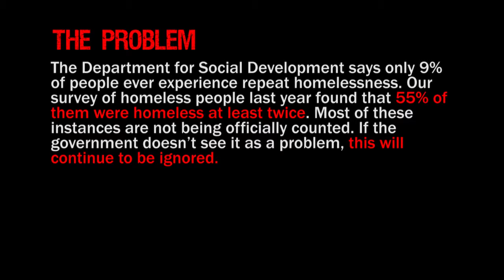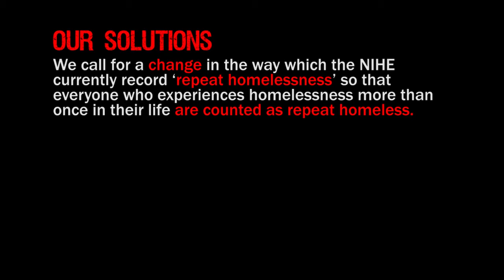Homeless Action Charter - Part 3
Homeless Action - a campaigning group of people experiencing homelessness supported by PPR - are calling on the Minister for Social Development and the Northern Ireland Housing Executive to adopt a series of rights-based measures which would result in small but significant steps being taken to end homelessness in Northern Ireland. Hear their stories...